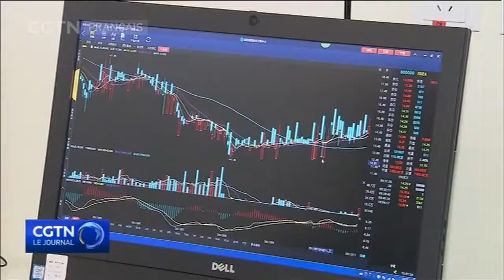Un nouveau système pour aider la Chine à réduire ses émissions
La Chine a lancé le plus grand marché d'échange de carbone au monde. Selon un document de la Commission nationale pour le développement et la réforme, le nouveau système se concentrera au début uniquement sur le secteur national de l'électricité. L'enquête sur les prix du carbone chinois 2017 dit que le système aidera la Chine à réaliser ses promesses de réduction de ses émissions faites lors de l'Accord de Paris. Ce système d'échange est moins ambitieux que le plan originel qui prévoyait la prise en compte de 8 secteurs économiques. Ces industries étaient la pétrochimie, la chimie, les matériaux de construction, le fer et l'acier, les métaux non-ferreux, le papier, l'électricité et l'aviation.